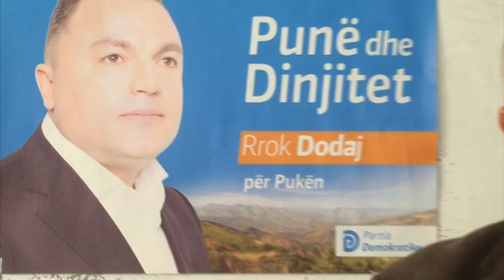Rrok Dodaj takim me banoret e fshatit Qerret